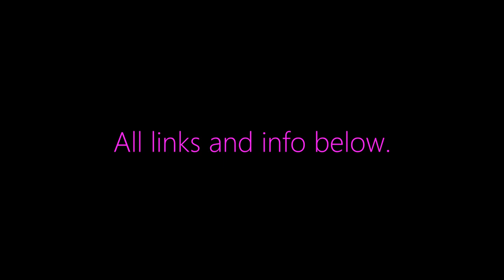Abel Loses His Groove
Abel loses his groove and seeks out Chun Li and her crew for help.

My gear -
Creative Sound Blaster Tactic 3D Sigma
Hauppauge HD PVR
XBOX 360
Mad Catz Street Fighter X Tekken - Arcade FightStick